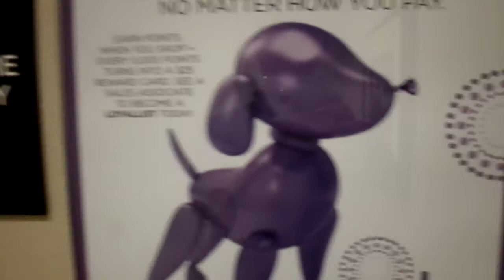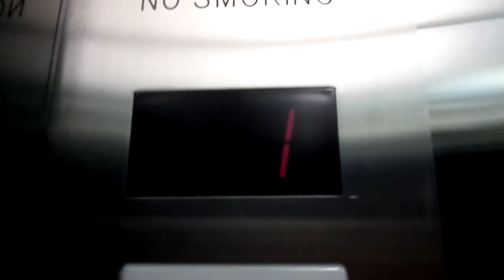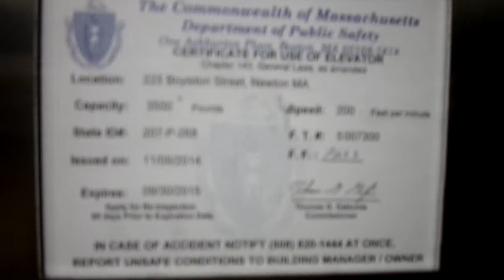Westinghouse Elevator at Bloomingdale's (Women's) at The Shops at Chestnut Hill in Chestnut Hill, MA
Riding the elevator at the Women's Bloomingdale's at The Shops at Chestnut Hill in Chestnut Hill, MA. This is one of the two Bloomingdale's stores in the mall, and with two stores, that means there are two elevators. The other elevator, while similar in cab design would probably be regarded as having slightly less character than this one.